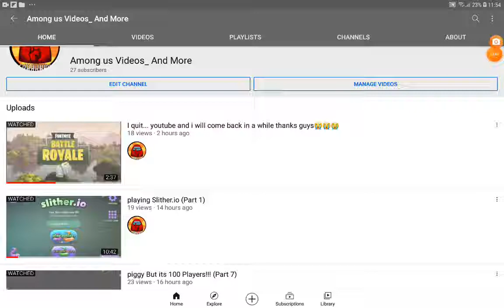you guys got pranked im not even quitting youtube this was prank all along😂🤣🤣🤣🤣🤣🤣🤣😅😅😅😅😅😅